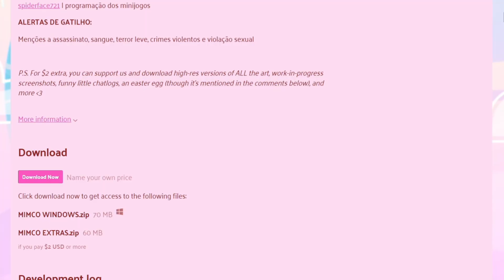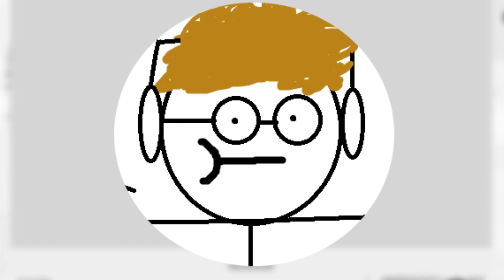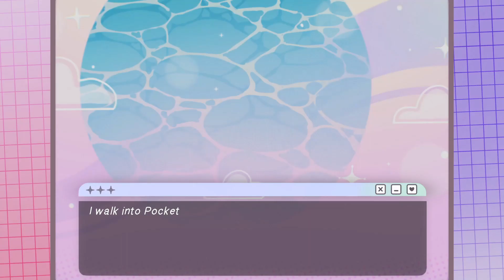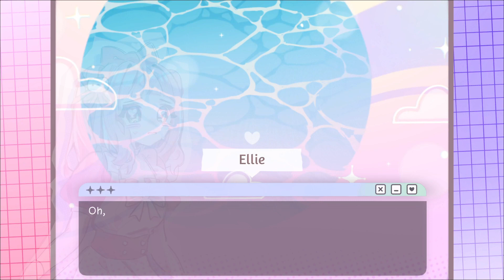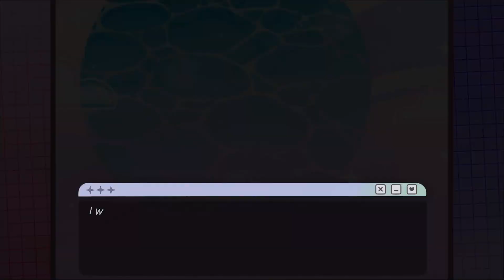She hired us to clean up her mess.. - Maid Girl Cleaning Co.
Socials:
Specific music used In video most likely needed to be credited/pointed out:

@NathanWho -beat ma..? (Prod. By OkayCarlitoz x fixturebeats)